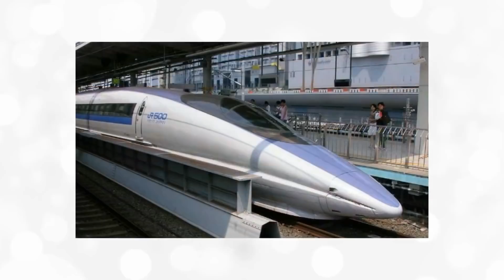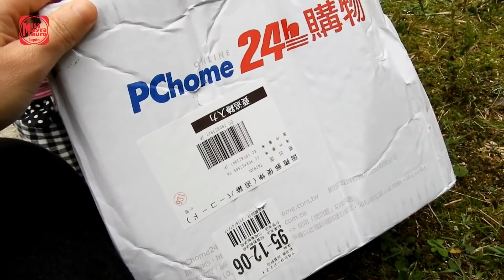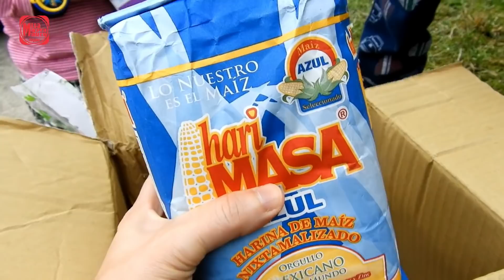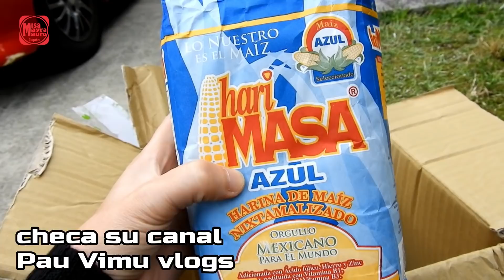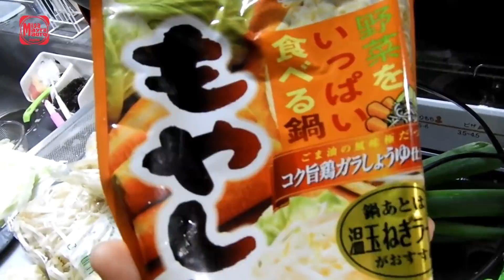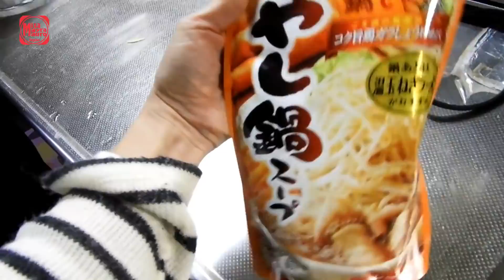asi es como le hago en el super+comprar en verduleria super barato+japon